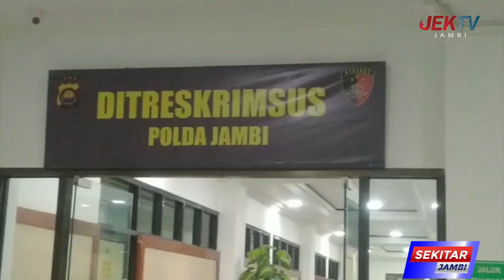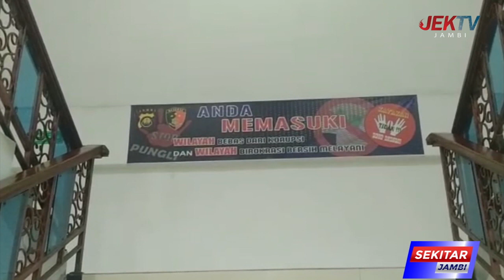KPK KEMBALI DALAMI PERAN APIF FIRMANSYAH